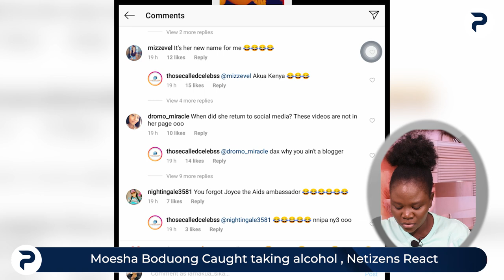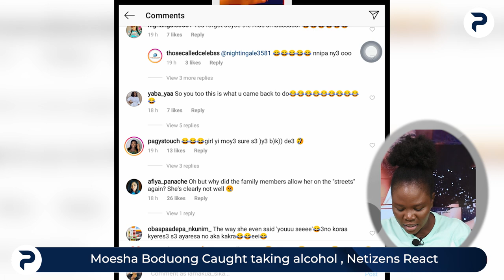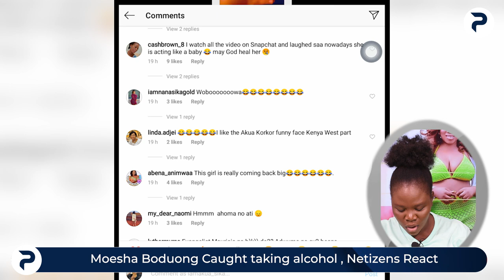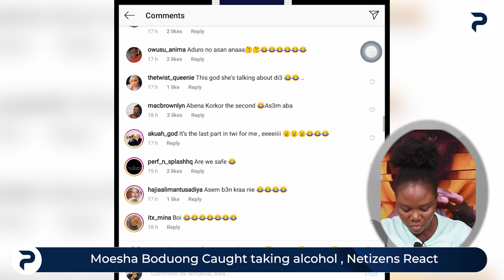Eeeei Leak video of Born again Moesha Buduong taking Alcohol and tw@rking a party drops.....